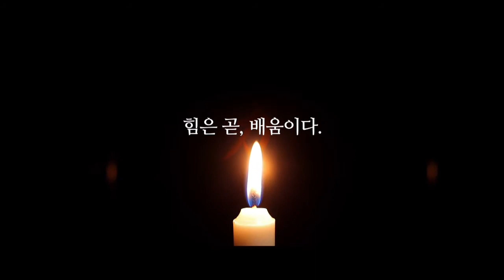[Cheongju University-TED] 이원준 교수 - 같이 하는 가치, 성공 마케팅의 비밀